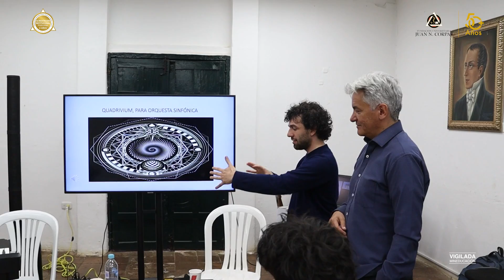6FIH ¡Nuestra Escuela de Música se tomó Villa de Leyva en el VI Festival Internacional de Historia!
Entre el pasado viernes 8 y domingo 10 de septiembre, la Escuela de Música de la Fundación Universitaria Juan N. Corpas se tomó la ciudad de Villa de Leyva, Boyacá, en el marco de su participación en el Sexto Festival Internacional de Historia, una oportunidad para que los interesados en la propuesta cultural y educativa de este evento, pudieran vivir una experiencia educativa con el sello de calidad Corpista a cargo de los algunos de los más destacados maestros de nuestra Escuela de Música.

La propuesta pedagógica que presentó la Corpas consistió en cuatro conferencias que se desarrollaron durante los primeros dos días del festival, con la participación del Maestro Jorge Pinzón, Decano de la Escuela de Música y el Maestro Andrés Zuluaga Amaya, Docente del Área de Teoría. En cada uno de estos espacios, los maestros guiaron a la audiencia asistente por una serie de conversaciones sobre la relación entre la música y la historia.